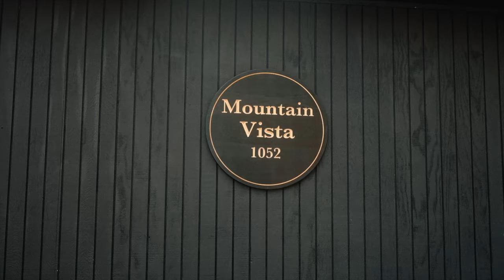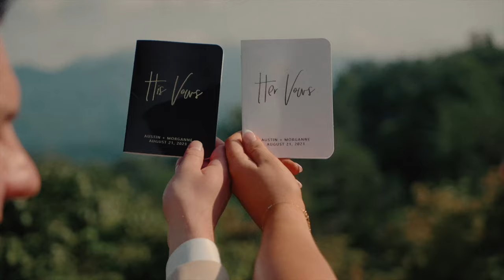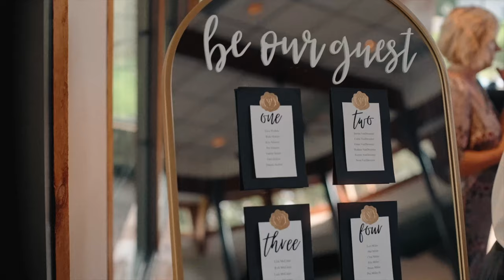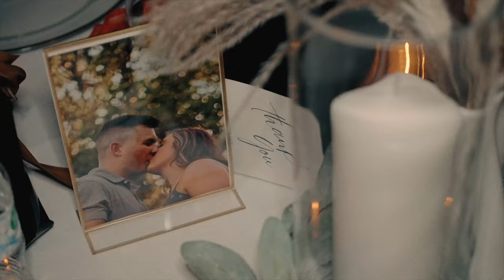The Miller Wedding Film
Our tale takes us back to The Smoky Mountains.
Congrats to Austin & Morganne.